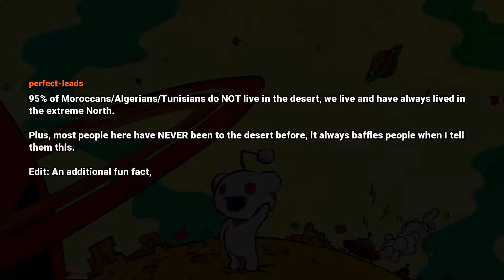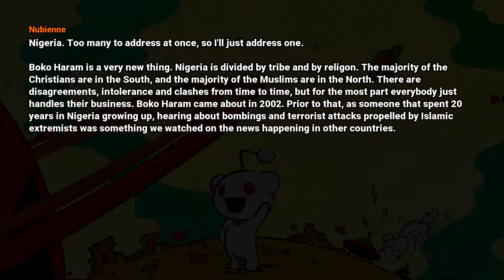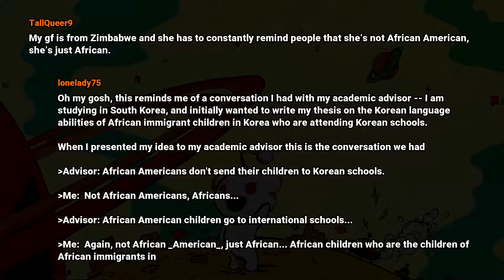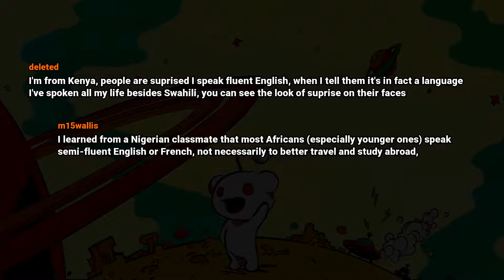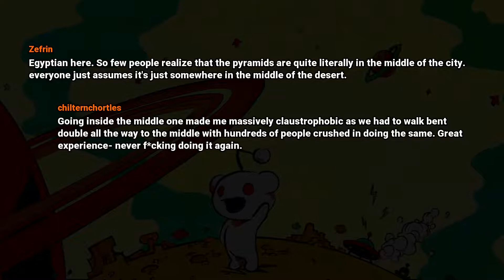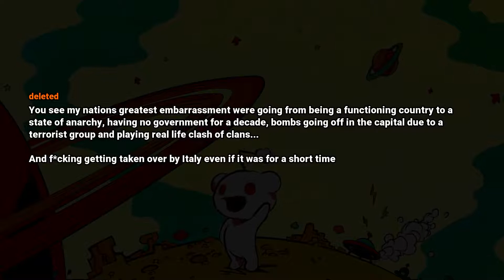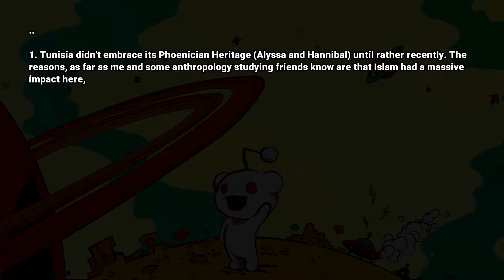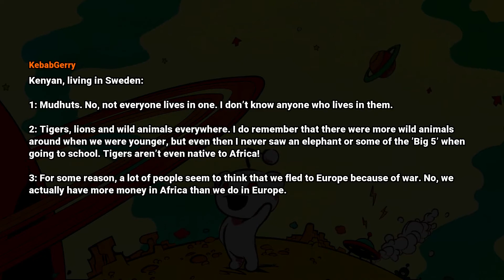AFRICANS, What Are the Greatest MISCONCEPTIONS People Have About Your NATIVE Country?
Reddit Month

⋆ In this video i'm going to tell you the Greatest MISCONCEPTIONS People Have About AFRICA. Africa is the second largest continent on the planet, and a place that over 1.1 billion people call home. It is also a continent which covers 6% of the planet and has been a victim to the sharp knife of NEGATIVE MYTHS and STEREOTYPES far too long. We looked at some of the most COMMON MYTHS and STEREOTYPES found on internet. A lot of AFRICA’S NEGATIVE generalization and STEREOTYPES stem from Colonialism, made-up illusions, and MISINTERPRETATIONS of history spread through bad media representations. We will try to shed light on some of these erroneous beliefs and debunk myths surrounding “the dark continent”.

Thanks^^

⋆Most Popular Topics Reforms Every New Month!
 Current Topic: COUNTRIES,CULTURE&PEOPLE

Thank You Sweetie!^^